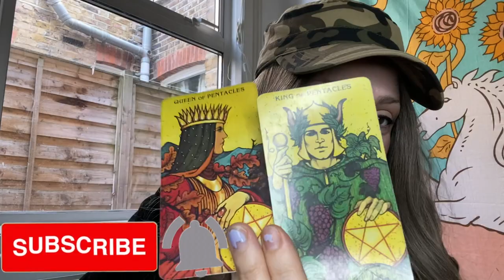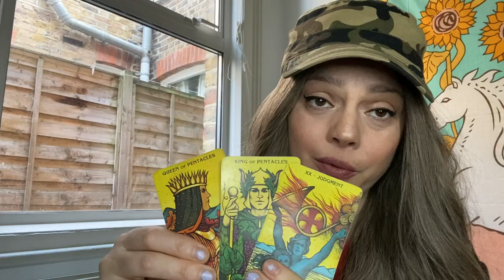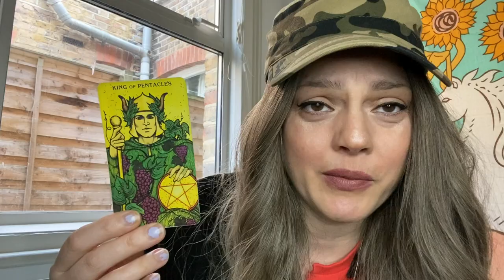Aquarius | NOT GOOD NEWS | March 2022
Hello Aquarius! Come on in, put your feet up and make yourselves at home.
This is your Aquarius reading for March 2022

or...

Age:42

Height: 6 ft

My Sign :
Sun : Libra
Moon : Leo
Venus : Scorpio
Rising : Capricorn

Jen xx